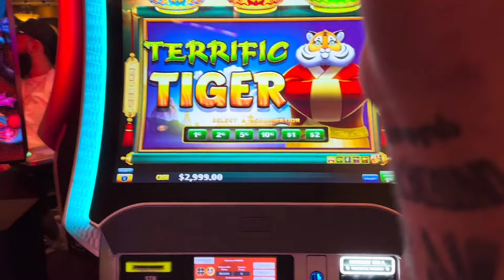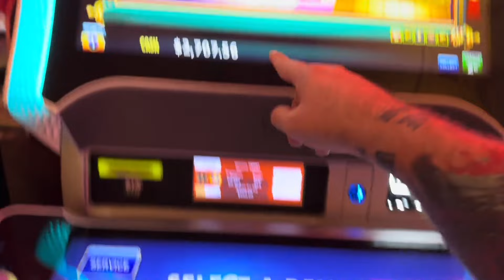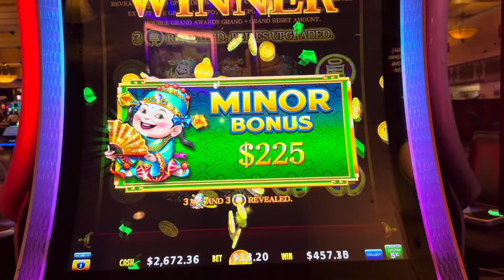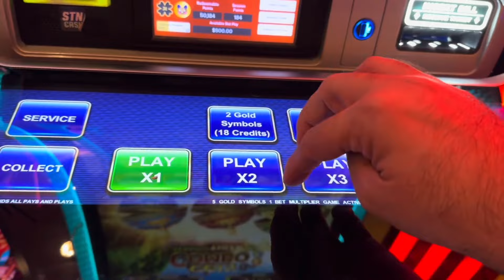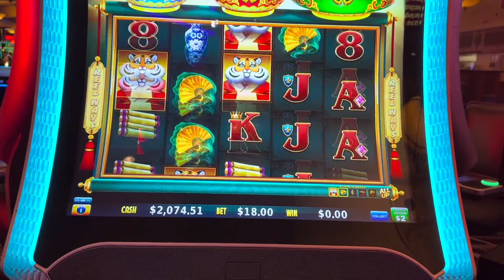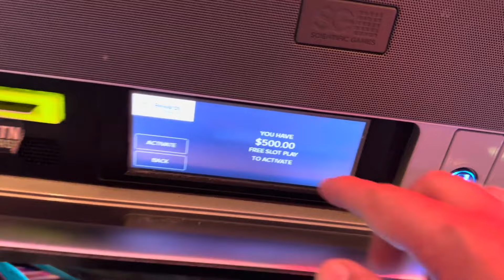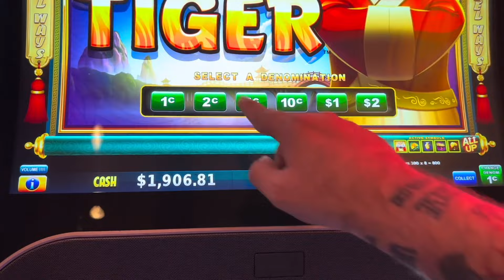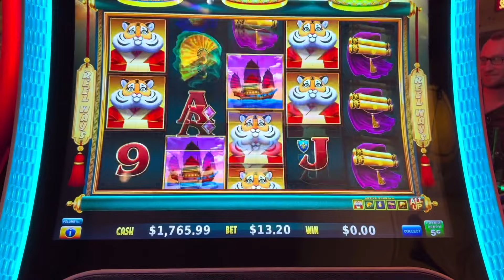EPIC NUMBER OF THE BEAST